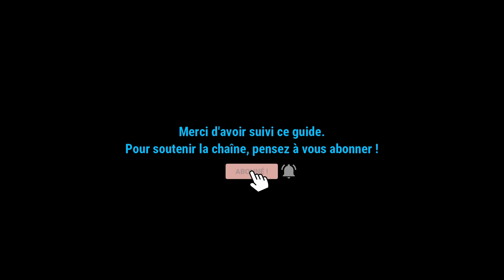Destiny 2 - Plante et Flore de minuit (triomphe secret Aquarium Vivarium)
Emplacement de la plante et de la flore de minuit permettant d'obtenir le triomphe Aquarium Vivarium et la coque de plongée de Siochain. Collectibles.

00:00 Introduction
00:07 Lancement
00:15 Profondeur Minuit
00:38 Collectible 1
01:19 Collectible 2
02:08 Triomphe